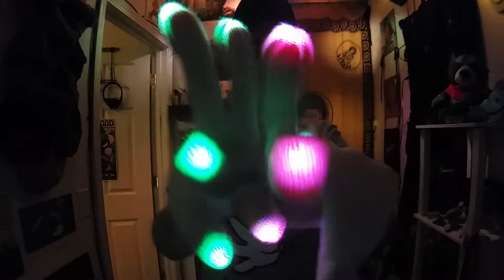(ISO)p.[BRR][LPD-8] Dubuque: Sun Glitters - High (Gloving Lightshow)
Song ID: Sun Glitters - High